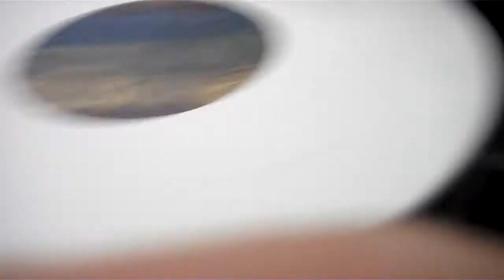Healing through drumming - Beat of Transformation with Christine Stevens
Learn the Transformation Beat from the Healing Drum Kit with music therapist Christine Stevens on the NEW REMO drum table filmed live at the AMTA National Conference
.  Hear an incredible application of drumming for pre-op surgery of bone marrow transplant in a medical setting.